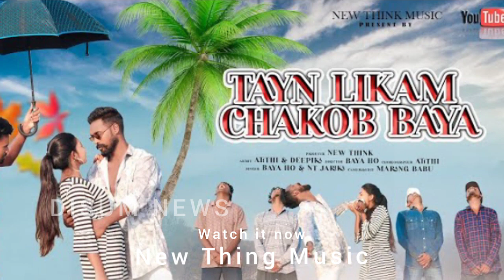New Ho Munda Video 2023 |New Ho Songs|New Ho Songs Updates|Ft.Atthiti Soy & Deepika Mai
⭐Johar ge saben Haga anda misik alig YT Ho Tech Paye te neleka Ho Album updates Agukete Ape sabe manka ta bitane lgid aling ge Olu
Abu saben asu hard work kete Abu saben ge Abu Ho Album industry Asu ayar tege book idiya  Inage aling ge olu

⭐Aling only education, Information, Ho
album updates video ling bayitana ⭐

Video Promotion Karne Keliye
Hamaare 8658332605 Whatapp number pr Contact Kariyega..

                   ⭐ Proud To Be Ho⭐

👉Releted Tags

New ho monda video 2021
New ho munda video 2021,ho video 2021,
ho munda video 2021,new ho video 2021,new ho munda video 2021 songs, ho munda video, new ho munda song 2021,new ho munda video, new ho munda song, new ho munda video 2020,new ho  video 2021 song,
BP Singh, new Ho DJ song, mohanlal honhaga, chot bihari new song, new Ho Munda, New Ho Romantic Song, New Ho Video, New Ho Song

  ⭐❤❤❤❤❤ Thanks❤❤❤❤❤⭐